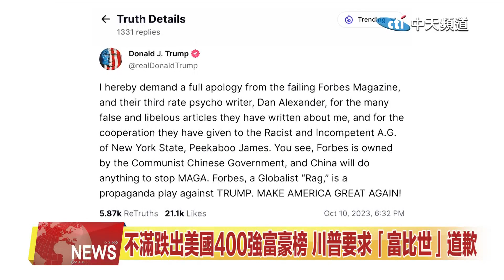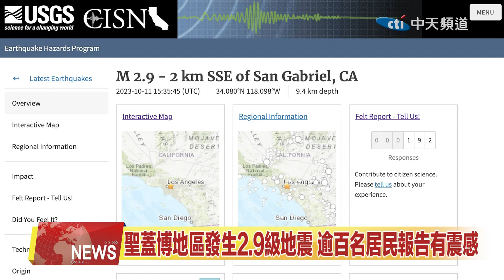2023.10.11 中天北美新聞-1 北美要聞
00:11 不滿跌出美國400強富豪榜 川普要求「富比世」道歉
00:36 加州新法可能強制患有精神疾病的人接受治療
01:10 無需反覆過安檢 LAX旅客現可通行所有航站樓
01:40 聖蓋博地區發生2.9級地震 逾百名居民報告有震感